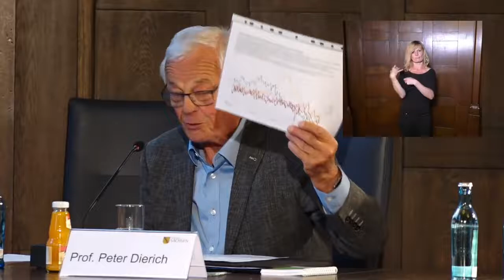Die Wahrheit kann manchmal erdrückend sein. Das Beste kommt zum Schluss.